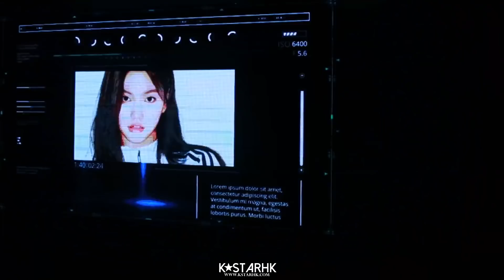171111 WekiMeki 위키미키 1st Meet&Greet In Taipei 직캠/CAM [HD]